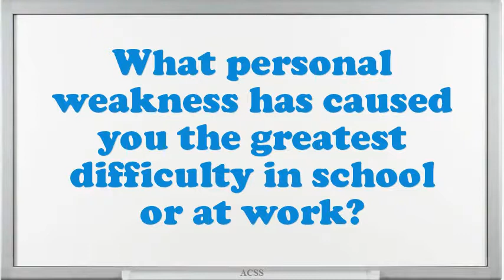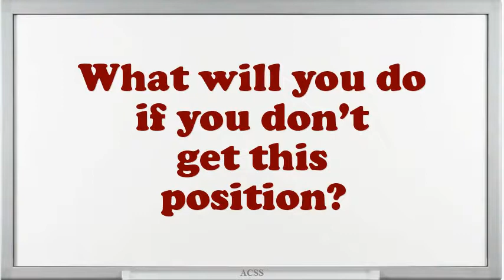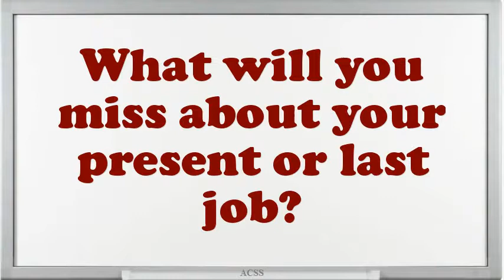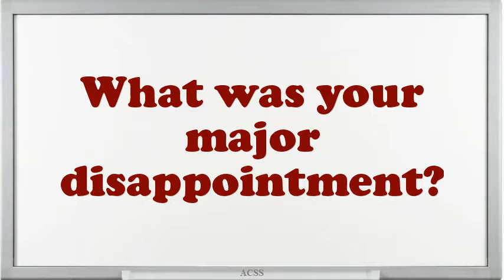My First Branch Manager Job Interview Questions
Interview for My First Branch Manager Job.What are common risks for Assistant Branch Manager? And how to face?What personal weakness has caused you the greatest difficulty in school or at work?What do you think you can bring to this Assistant Branch Manager position?